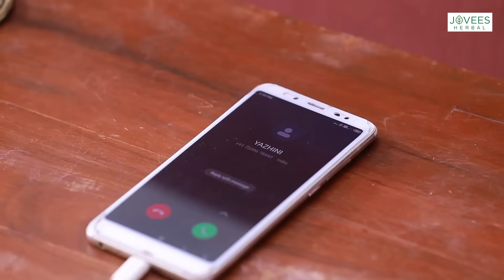Iniya Serial Episode - 232 | 1st Sep 2023 | Rishi, Alya Manasa | Saregama TV Shows Tamil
Crew:
Executive Vice President: B.R.Vijayalakshmi
Creative Head: Prince
Director: Narayana Moorthy
DOP: Akilan
Story: Saregama
Screenplay Design: Rajarshri
Screenplay: Sekkizhar
Editor: K Shankar
Dialogue: V.Padmavathy
Creative: Nirmala